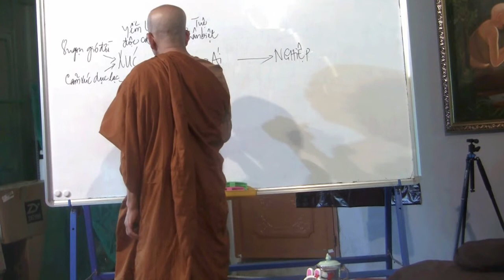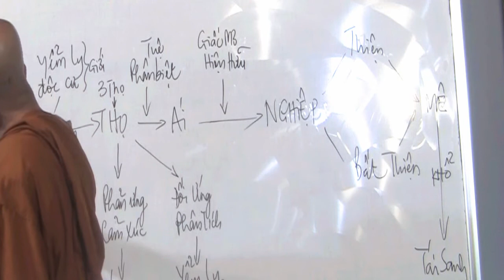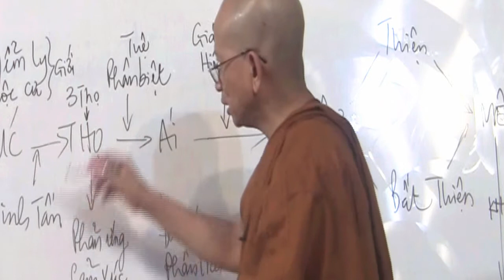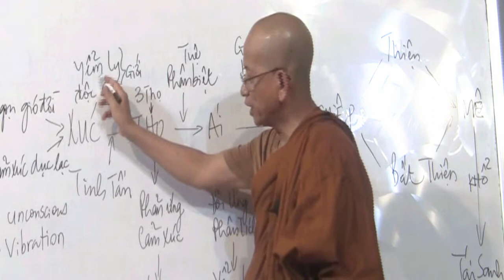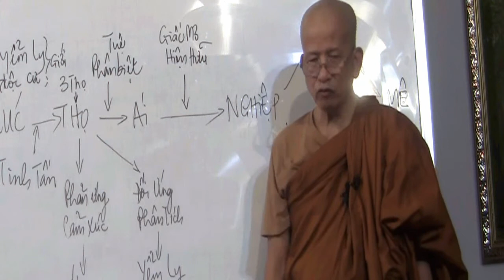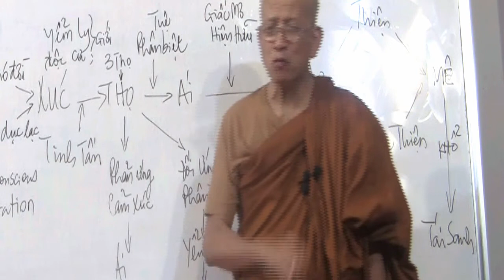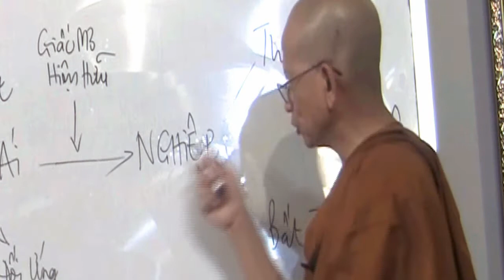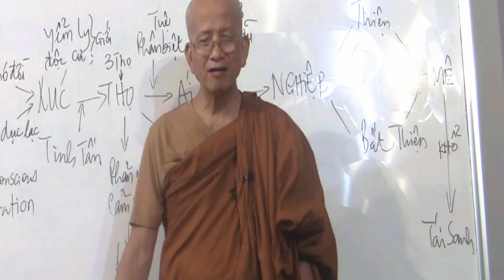KHOÁ TU THẤT BỒ ĐỀ PHẦN - BÀI 7: PHÁP VÔ TRANH - NO PURPOSELESS DEBATE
Topic: PHÁP VÔ TRANH - NO PURPOSELESS DEBATE
Venue: Tue Tam Thien Thu Quan
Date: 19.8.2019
Speaker: Ven. Minh Tâm

skype: daophatvaodoi
viber, Zalo, Tango, Facebook : thich minh tam